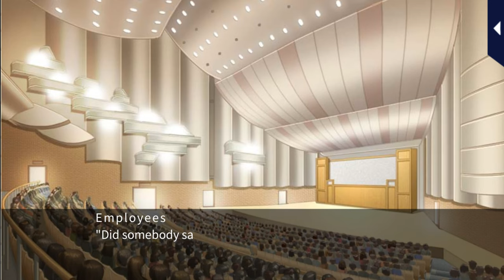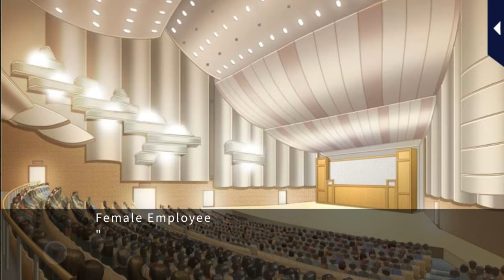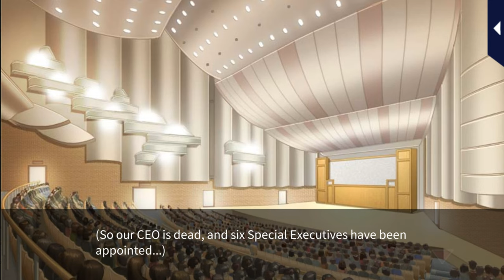My Wedding and 7 Rings [Main Story] Yamato Kougami